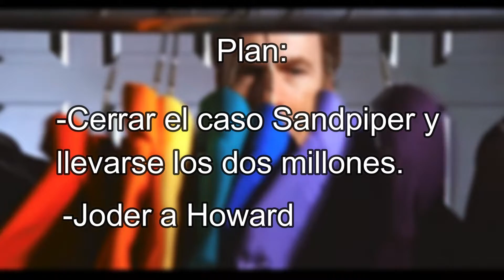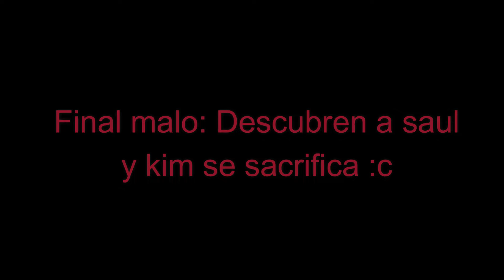Better call Saul Temporada 6 capituló 7 Todo lo que necesitas saber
A casi nada de estrenarse el capituló 7 de la temporada 6 de Better Call Saul, Hacemos un muy pequeño análisis de lo que podría suceder